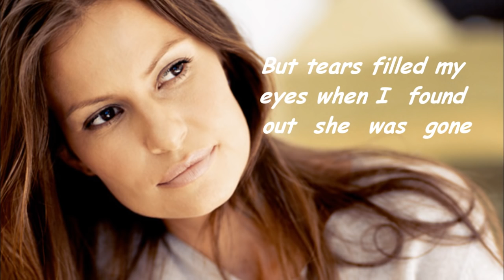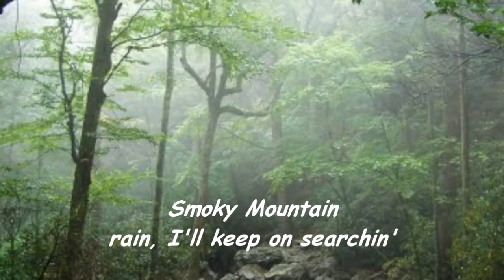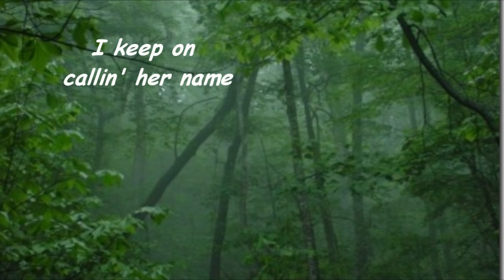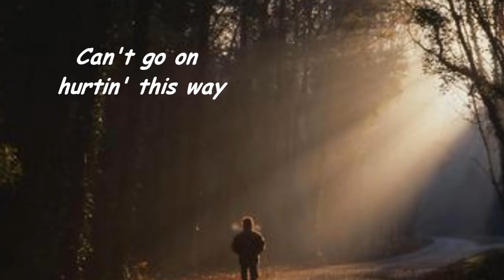Smoky Mountain Rain - Lyrics - Ronnie Milsap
Smoky Mountain Rain was written by Rhonda Kye Fleming and Dennis Morgan. It was recorded in 1980 by Ronnie Milsap when it reached number one on the Billboard Hot Country Singles and number one as a crossover on the Billboard Adult Contemporary Chart.

Smoky Mountain Rain

I thumbed my way from L.A. back to Knoxville
I found those bright lights ain't where I belonged
From a phone booth in the rain I called to tell her
I've had a change of dreams, I'm comin' home
But tears filled my eyes when I found out she was gone

Smoky Mountain rain, it keeps on fallin'
I keep on callin' her name
Smoky mountain rain, I'll keep on searchin'
I can't go on hurtin' this way
She's somewhere in the Smoky Mountain rain

I waved a diesel down outside a cafe
He said that he was goin' as far as Gatlinburg
I climbed up in the cab all wet and cold and lonely
I wiped my eyes and told him about her
"I've got to find her, can you make these big wheels burn?"

I can't blame her for lettin' go
A woman needs someone warm to hold
I feel the rain runnin' down my face
I'll find her no matter what it takes

Smoky mountain rain